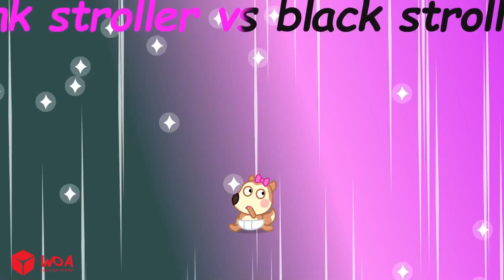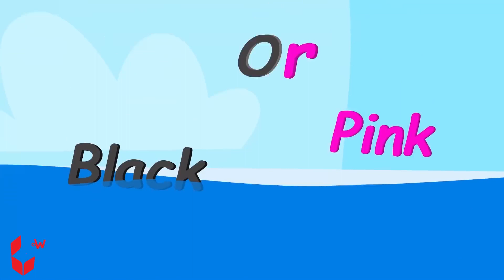Wolfoo Pretend Play Pink vs Black Challenge for Baby Wolfoo Kids Stories Wolfoo Family Official